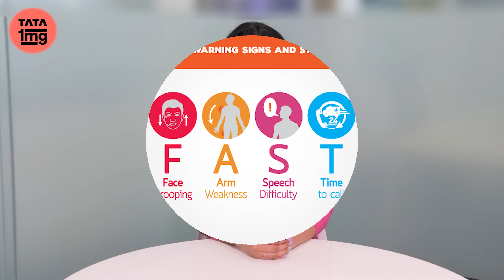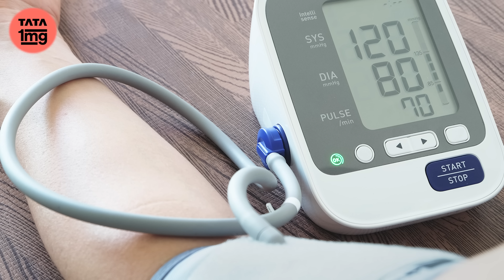स्ट्रोक से कैसे बचें? जानिए विशेषज्ञों के सुझाव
स्ट्रोक या ब्रेन अटैक तब होता है जब आपके मस्तिष्क में रक्त का प्रवाह रुक जाता है। This gives rise to an emergency situation.

Brain को काम करने के लिए ऑक्सीजन की निरंतर आपूर्ति की आवश्यकता होती है। अगर थोड़े समय के लिए भी रक्त या ऑक्सीजन की आपूर्ति बंद हो जाए, तो कुछ ही मिनटों के बाद Brain की कोशिकाएं मरने लगती हैं जिस से मस्तिष्क की कार्यक्षमता समाप्त हो जाती है और आप उन चीजों को करने में सक्षम नहीं होते जो मस्तिष्क के द्वारा नियंत्रित होती हैं।

0:00 Introduction
0:34 What is brain stroke?
1:14 Symptoms of brain stroke
2:34 Diagnosis of stroke
2:54 How to prevent brain stroke?